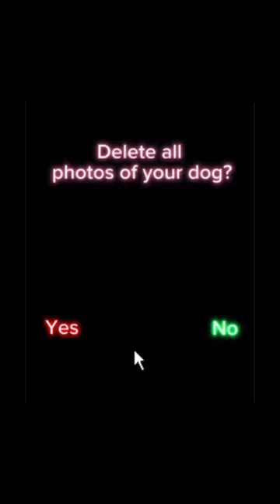Delete all photo of your dog?